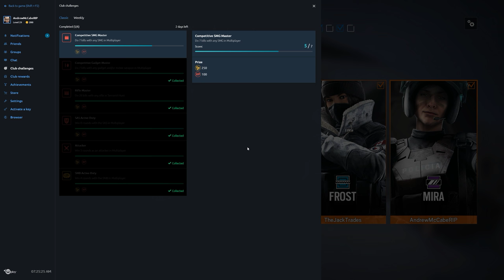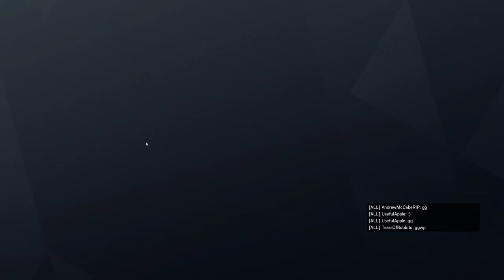Rainbow Six Siege + Part 1870 + Yacht TDM Secure Area + Operation Chimera pcgaming crew